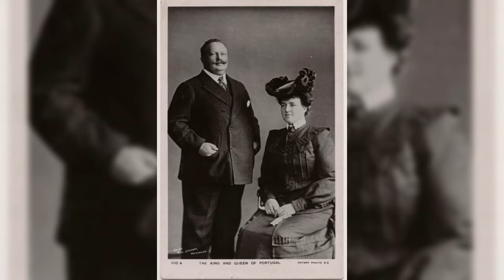Dictatorship in the Making | The 1926 Military Coup Explored (explained in 8 minutes)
Explore the turbulent history of Portugal with Revisiting Archive! In our sixth video, we unravel the Military Coup of 1926, a pivotal moment led by General Gomes da Costa that marked the birth of the Estado Novo regime.

Journey through Portugal's rich past: From ancient Roman influences to the 1910 revolution, World War I contributions, and the assassination of King Carlos, our channel delves into the diverse tapestry of Portuguese history.

The 28 May 1926 Coup d'état: Learn about the complex socio-political backdrop that led to the overthrow of the Portuguese republic, the dissatisfaction within the army, and the rise of new movements challenging the existing regime.

Gomes da Costa's Leadership: General Gomes da Costa, a veteran of World War I and a monarchist sympathizer, played a crucial role in the 28 May coup. Discover the events that unfolded, starting in Braga and spreading to cities like Porto, Lisbon, and Coimbra.

Estado Novo and its Impact: Witness the transformation of the dictatorship into the Estado Novo regime, its attempts at modernization, and the challenges it faced, both domestically and internationally.

Legacy of the Dictatorship: Explore the dictatorship's lasting impact on Portugal, spanning almost half a century, until its eventual overthrow in the Carnation Revolution of 1974.

Previous Episodes: Catch up on our previous videos covering topics such as the Roman conquest, Lusitanian War, the 1910 revolution, and Portugal's role in World War I.

Join the Conversation: Have questions or thoughts about Portugal's history?

Thank you for being a part of Revisiting Archive. Until next time, stay curious and keep exploring history with us!